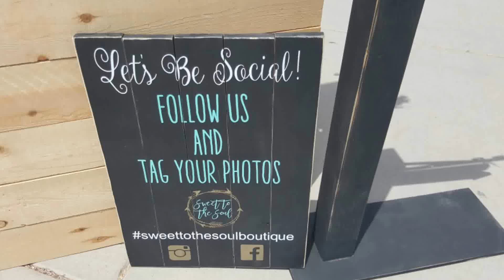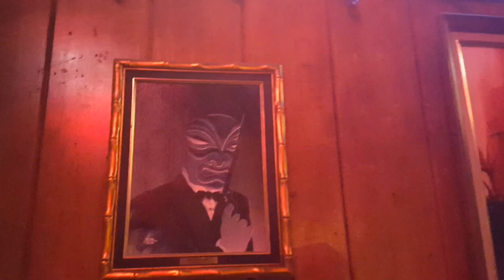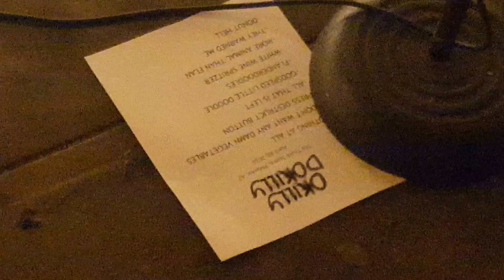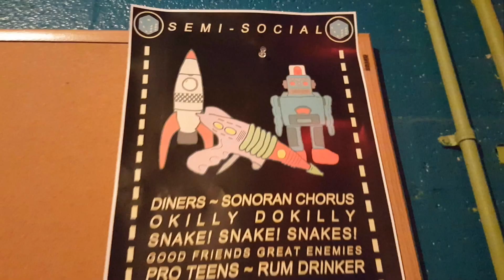VEDA 2016 #28- The Final VEDA Frontier!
It's the last video in April people! I had a crazy Saturday spent shopping, going to an Okilly Dokilly show, and hanging out at a local tiki bar!

Some things to check out:

My friend Susie's cookie business

My husband's art page (He designed the Okilly Dokilly logo and t-shirts!)

Thanks again for watching and supporting my VEDA adventure!